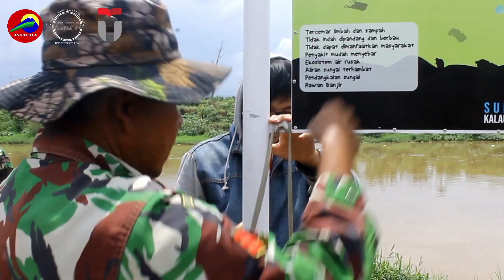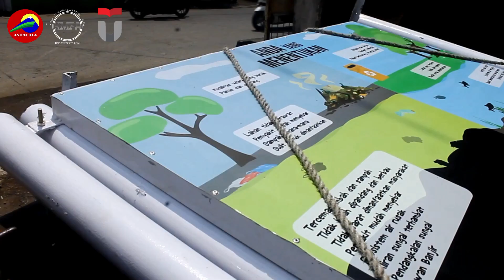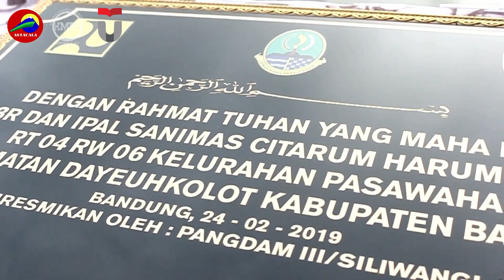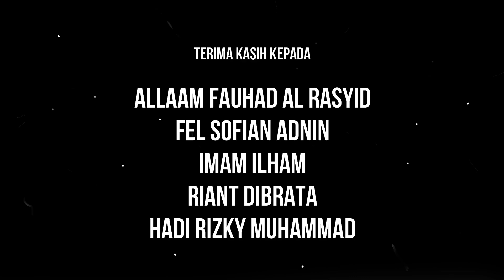Astacala Conservation Project | Sektor 7 Sungai Citarum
- Astacala Conservation Project -

Angkatan Gemuruh Langit telah melaksanakan kegiatan pengabdian masyarakat yang berlokasi di Sektor 7 Sungai Citarum. Agenda yang dilakukan adalah pelatihan olahraga air, kampanye peduli lingkungan dan perlombaan olahraga air. Kegiatan yang bertajuk Astacala Conservation Project ini merupakan rangkaian terakhir pendidikan lanjut angkatan Gemuruh Langit.

Selamat kepada angkatan Gemuruh Langit yang telah menyelesaikan pendidikan lanjut

-A S T A C A L A !!